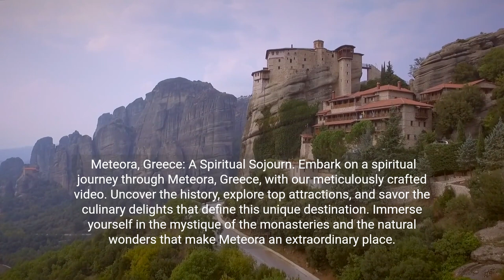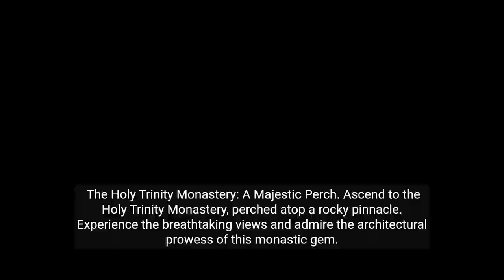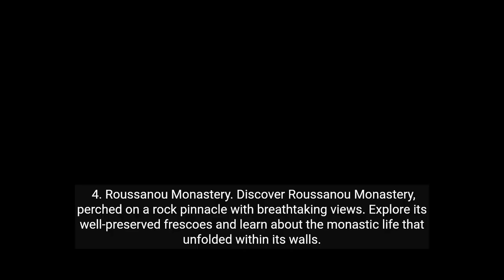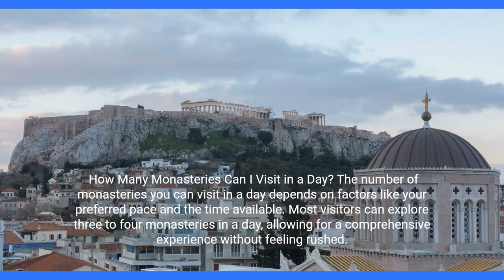Meteora, Greece: A Travel Guide to Attractions, Greek Delights & FAQ's 💕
Meteora, Greece: A Spiritual Sojourn

Embark on a spiritual journey through Meteora, Greece, with our meticulously crafted video. Uncover the history, explore top attractions, and savor the culinary delights that define this unique destination. Immerse yourself in the mystique of the monasteries and the natural wonders that make Meteora an extraordinary place.

Welcome to Meteora! Join us on this immersive video as we delve into the rich history, guide you through must-visit attractions, and tantalize your taste buds with the most exciting local foods that make Meteora a destination where spirituality meets natural beauty.

Meteora's Formation: Nature's Marvel
Explore the geological wonder of Meteora, where towering rock formations rise dramatically from the earth. Learn about the unique formation process and the mystical ambiance that inspired the monastic community.

The Monastic Tradition: A Spiritual Oasis
Discover the monastic tradition of Meteora, dating back to the 14th century. Understand the challenges faced by the monks who sought isolation and spiritual connection in these elevated sanctuaries.

World War II Resilience: Meteora's Survival
Uncover the resilience of Meteora during World War II, where the monasteries served as havens for both monks and locals. Learn about the challenges faced and the preservation of this cultural treasure.

Things to Do While Visiting in Meteora, Greece
Monastery Hopping: A Spiritual Odyssey
Embark on a spiritual odyssey by visiting the monasteries of Meteora. Explore the monastic life, marvel at frescoes, and enjoy panoramic views of the surrounding landscapes.

The Holy Trinity Monastery: A Majestic Perch
Ascend to the Holy Trinity Monastery, perched atop a rocky pinnacle. Experience the breathtaking views and admire the architectural prowess of this monastic gem.

Meteora Hiking Trails: Nature's Embrace
Immerse yourself in nature by exploring Meteora's hiking trails. Traverse the unique landscapes, encounter diverse flora and fauna, and appreciate the natural beauty surrounding the monasteries.

5 Attractions to Visit in Meteora
1. The Holy Trinity Monastery
Visit the Holy Trinity Monastery, an architectural marvel set against a stunning natural backdrop. Explore its historic chambers, adorned with religious artifacts and impressive frescoes.

2. Varlaam Monastery
Explore Varlaam Monastery, known for its intricate frescoes and a rich collection of religious relics. Admire the panoramic views of the Pindus Mountains from its elevated location.

3. Meteora Hiking Trails
Embark on Meteora's hiking trails to witness the natural wonders surrounding the monasteries. Experience the unique rock formations, diverse flora, and serene landscapes.

4. Roussanou Monastery
Discover Roussanou Monastery, perched on a rock pinnacle with breathtaking views. Explore its well-preserved frescoes and learn about the monastic life that unfolded within its walls.

5. Meteora Caves
Explore the mysterious caves of Meteora, adding an extra layer of intrigue to the region's natural allure. Delve into the geological wonders that make these caves unique.

5 Most Exciting Popular Foods to Eat in Meteora
1. Moussaka
Indulge in Moussaka, a beloved Greek dish consisting of layered eggplant, minced meat, and béchamel sauce. Experience the rich flavors and hearty textures of this classic Mediterranean comfort food.

2. Souvlaki
Savor Souvlaki, a popular Greek street food featuring grilled skewers of marinated meat, often served with pita and vegetables. Enjoy the smoky aroma and robust taste of this culinary delight.

3. Baklava
Delight in Baklava, a sweet pastry made of layers of filo dough, chopped nuts, and honey or syrup. Experience the perfect balance of crispy layers and sweet, nutty goodness.

Create a Detailed Video Script: 3 FAQ's
Can I Take Photographs Inside the Monasteries?
Photography policies vary among the monasteries. While some allow photography in designated areas, others may prohibit it altogether. It's essential to respect the rules and guidance provided by each monastery regarding photography to maintain the sanctity of these spiritual spaces.

What is the Best Time to Visit Meteora?
The best time to visit Meteora is during the spring and autumn months, from April to October. During this period, the weather is pleasant, and the landscapes are vibrant. Additionally, visiting during weekdays and early mornings helps avoid crowds, allowing for a more serene experience.

How Many Monasteries Can I Visit in a Day?
The number of monasteries you can visit in a day depends on factors like your preferred pace and the time available. Most visitors can explore three to four monasteries in a day, allowing for a comprehensive experience without feeling rushed.